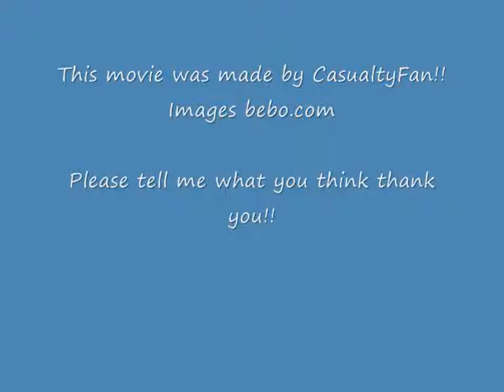Waterloo road video